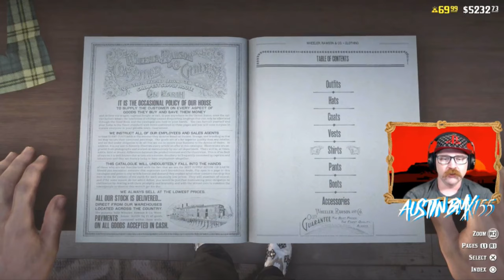MORE RED DEAD ONLINE FREE ITEMS FOR PLAYSTATION - NEW PONCHO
Continuing on with the monthly Free items for ALL PS Plus members. This week We got a free Blue Poncho and you have until Sept 2nd to log in and play to claim this free reward. Of Coarse you MUST have a valid PS Plus membership to get the Reward.

Join the AustinBMX155 Gaming Community on PS4 to join in paying together and having a blast with others.

Family Channels

PSN Account - Austinbmx155_yt
USE Code "Gingerbread" with a Friend Request